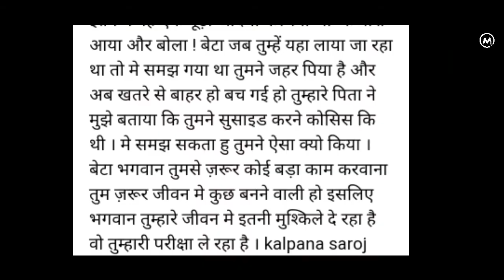Inspirational Success Story of Kalpana Saroj | Strugle to Success | Mk Motivation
Kalpana Saroj inspirational Story 🔥

Viewers discretion is advised. 2) We, at Mk Motivation Channel, strictly follow the copyright guidelines described by law and YouTube. All the footage, videos, photos and audios are used for illustrating the script and they are taken from various trusted sources labelled as Copyright Free / No Copyright / Royalty Free / Free for Commercial Use / GPL (General Public License) content which doesn't compulsorily require credit be given, at the same time, Mk Motivation do not claim copyright ownership for the media used in this video. We thank the original creators for providing these excellent free media.We carefully check all media and script before uploading the video. Even after, if you feel something is wrong with our video (any copyright infringement or community reports), please let us know immediately so that we can do the best for you.

Mk Motivation OR write below in comments for a quick response!